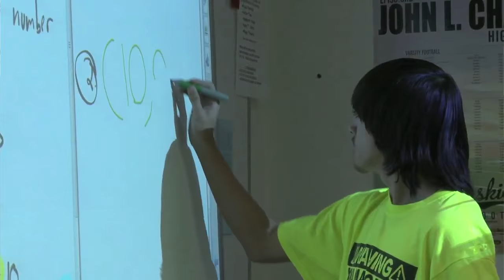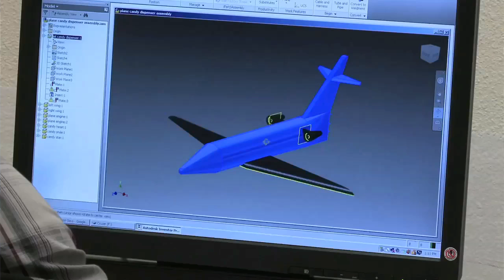Chapin High School